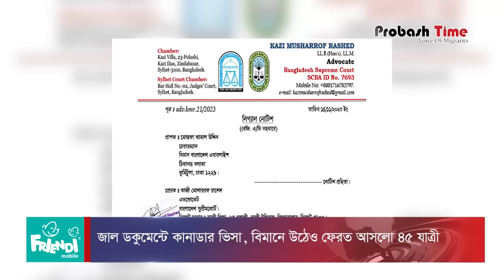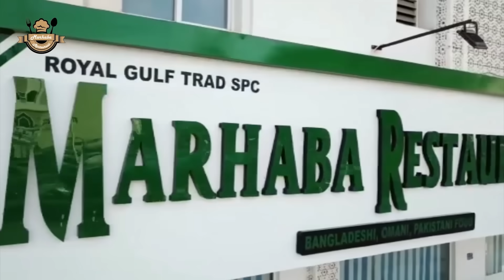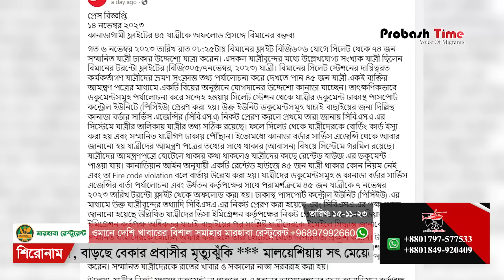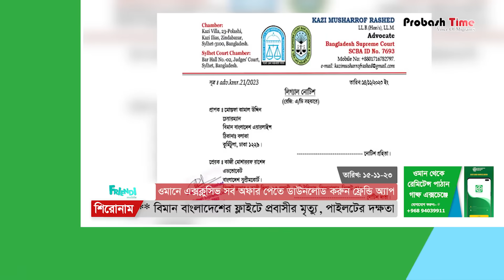ওমানে ৪ দিন সবাইকে সতর্ক থাকার পরামর্শ | Bulletin | Oman | Rain News | Free Visa | Probash Time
- Team Probash